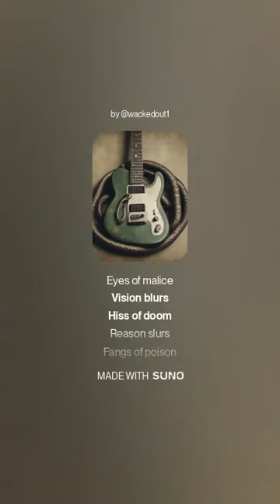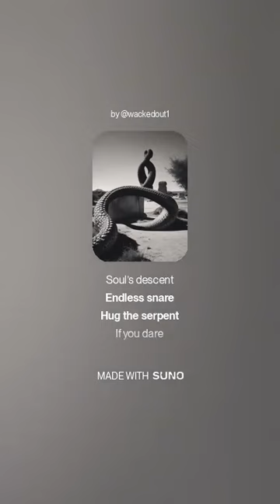Embrace of the Serpent